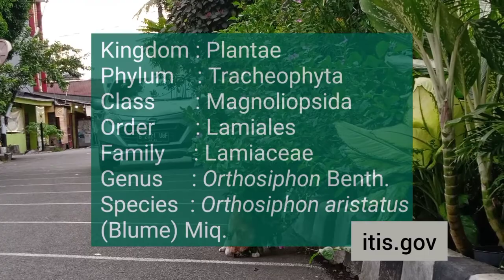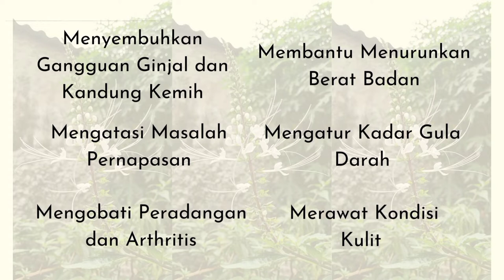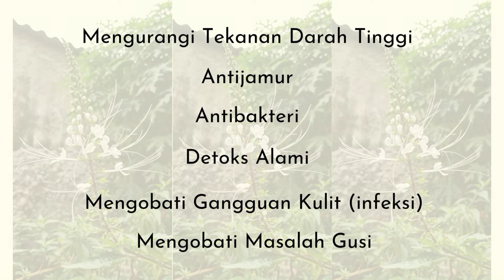116 PBSF Orthosiphon aristatus oleh Shabrina Lathiifah A